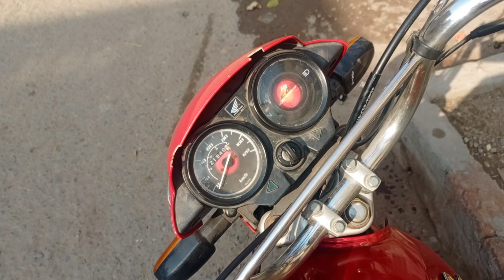Meri Moter baik ka Nuqsan ho gya😞میری موٹربائک کا نقصان ہوگیا